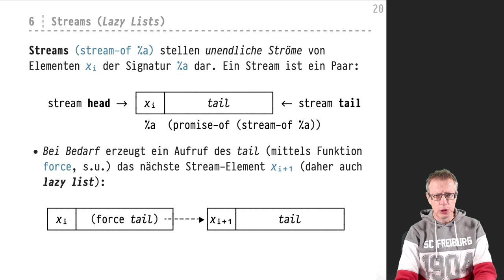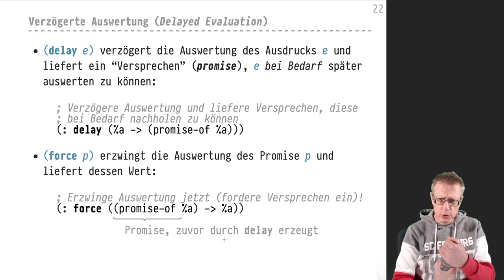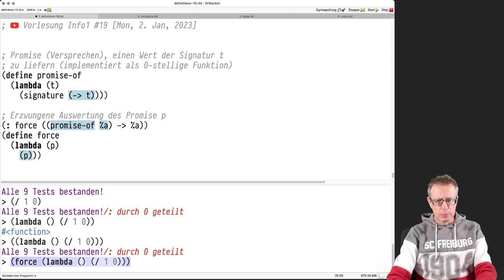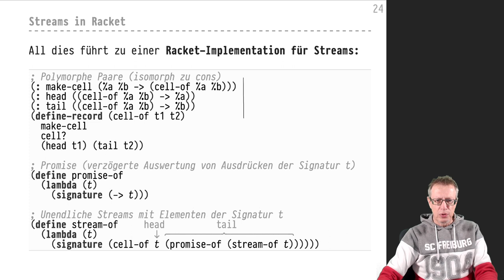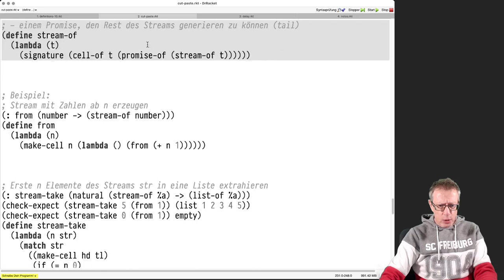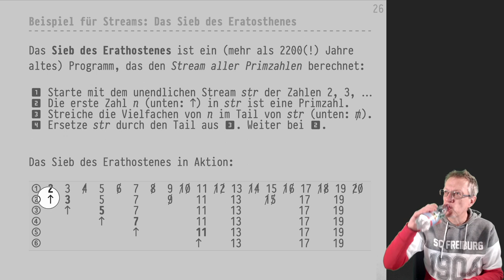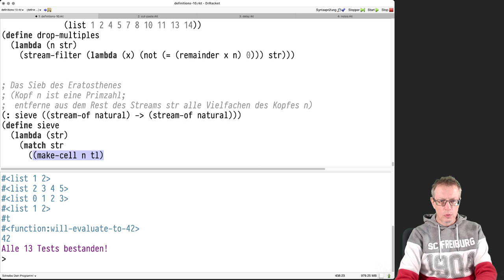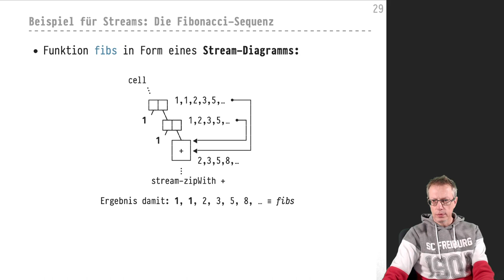Informatik1 (WS 22/23), Recorded Lecture #3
Live lecture "Informatik 1", Winter 22/23, held by Prof. Dr Torsten Grust (U Tübingen, Germany).